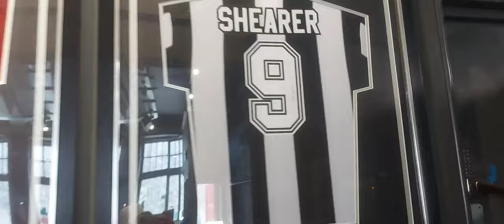Cardiff City v Norwich City Matchday VLOG AWAYDAY 1st game of the season!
First game of the 2022/23 season Matchday/Awayday VLOG, Cardiff City vs Norwich City!
VLOG of my weekend in Cardiff!

I need 100 Subscribers to reach my target and get a proper camera for filming.

Football, NCFC, cricket matchday VLOGS.